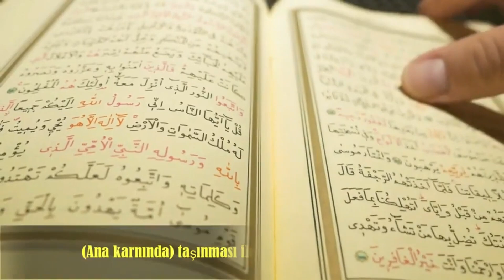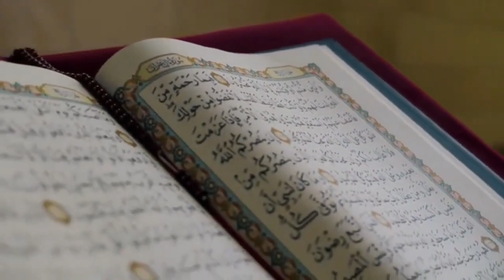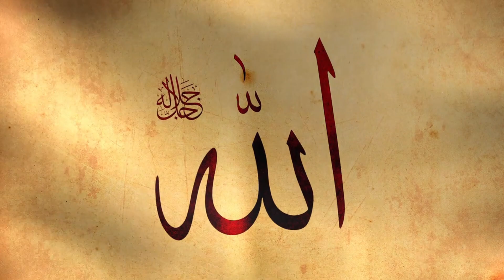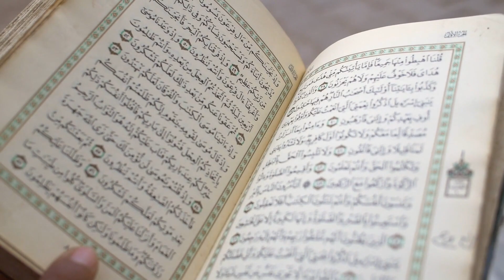Anne İkizleri Olduğuna İnanıyor, Ancak Doktorlar Tarih Yazacağının Farkına Vardılar!